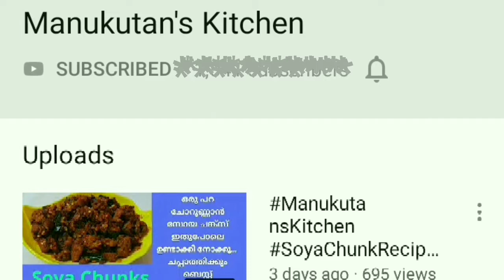ഇത്രയും ടേസ്റ്റിൽ നെല്ലിക്ക അച്ചാർ കഴിച്ചിട്ടുണ്ടാവില്ല 😋/വായിൽ കപ്പൽ ഓടും നെല്ലിക്ക അച്ചാർ